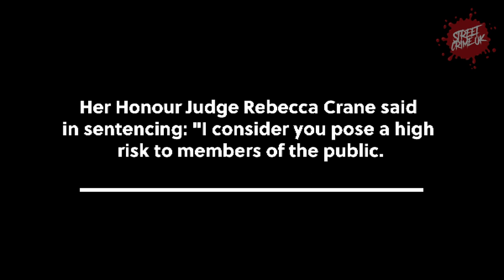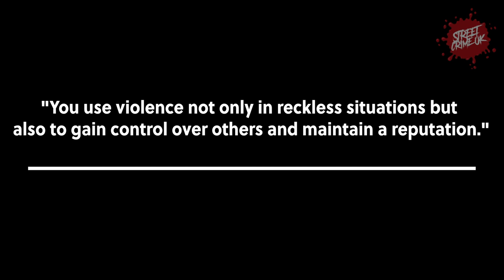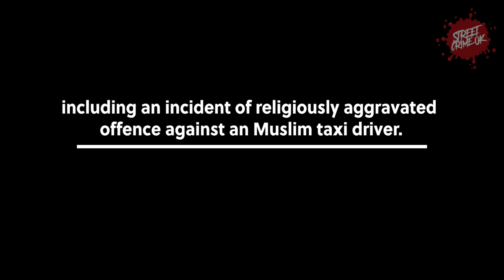Charles Dickie | Dangerous Offender Jailed After Robbing A Man At Knifepoint In Front Of His Family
Charles Dickie tried to appeal at Northampton Crown Court that he had seen the errors of his way and wanted to turn his back on years of violent offending.

But when he was told he would spend the next seven and a half years in prison, the 32-year-old swore at the judge and left the hearing barking homophobic slurs.